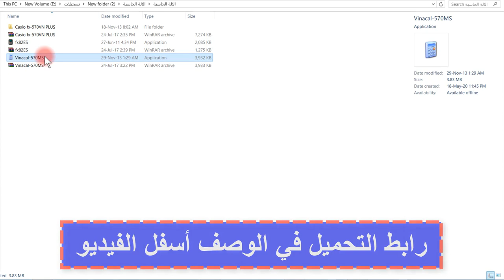تحميل الآلة الحاسبة مجانا على الكمبيوتر | Casio calculator for windows | Casio Fx-82 Fx-570 Fx-991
تحميل الآلة الحاسبة مجانا على الكمبيوتر
 Fx-82  Fx-570  Fx-991 تحميل الالة كاسيو
Casio calculator for windows

The Best Antivirus Ever: أفضل أنتيفيرس أو مكافح فيروسات علي الاطلاق
Smadav Pro 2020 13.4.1 License Key

لسلسلة الانظمة المدمجة الاحترافية من البداية :
لمشاهدة سلسلة الاردوينو اونو وميجا 2560 الاحترافية من البداية:
Arduino (Uno & Mega2560) Course Tutorial:
رابط سلسلة شرح Root Locus plots:
لسلسلة التحكم والتصميم المتقدمة بالابفيو. :
لسلسلة فيديوهات مهمة وبرامج اساسية للكمبيوتر واللابتوب من هنا:
1- Selection Statements (if-Switch)
2- Iteration Statements (Loops: For-While-Do While)
1- Arithmetic Operators (+, -, *, /, %, ++, --)
2- Relational Operators (==, !=,...)
3- Logical Operators (&&,||, !)
4- Bitwise Operators (&,|, ^, ~, ...)
5- Assignment Operators (+=, −=, ∗=, /=, %=, &=, |=, ^=, ...)
6- (Conditional Operators (exp1? exp2 : exp3
7- (Preprocessor Operators (define , include
 اضغط هنا لمشاهدة الفيديو 👇👇👇